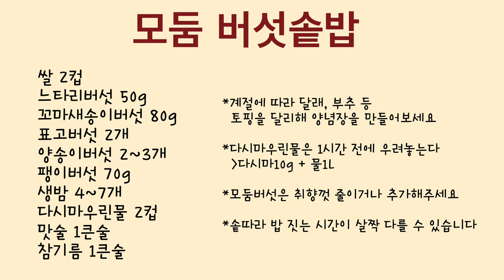실패없는 모둠버섯솥밥 레시피, 버섯솥밥 양념장레시피도 후반부에 있어요! 정말 간단하고 쉬워요!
이번 레시피는 “모둠버섯솥밥”입니다.

스타우브버섯솥밥